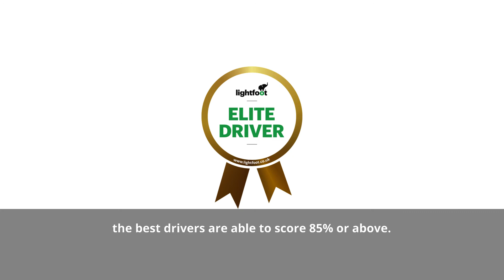Lightfoot | FAQ: What's a good Lightfoot score?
On the odd occasion, it might be necessary, and part of normal driving, to venture outside of your engine's sweet spot.

Based on our experience with thousands of vehicles using Lightfoot for hundreds of millions of miles, the best drivers are able to score 85% or above.

This puts them in the Elite Driver zone, which represents the top 3% of drivers in terms of efficiency and smoothness.

 It isn’t about 100% perfection, it’s about achieving the Elite Driver standard.

Lightfoot can help you reduce fleet fuel costs, improve your driver safety and slash your emissions through an innovative in-cab telematics tracker, combined with an engaging app that delivers rewards directly to the driver, just for driving smoothly.

Lightfoot provides the tools you need to improve your fleet compliance, offering fleet management solutions tailored for you, your drivers and your business.

Lightfoot are also looking to future-proof your fleet with electric vehicle fleet management being a top priority in Lightfoot’s pipeline.